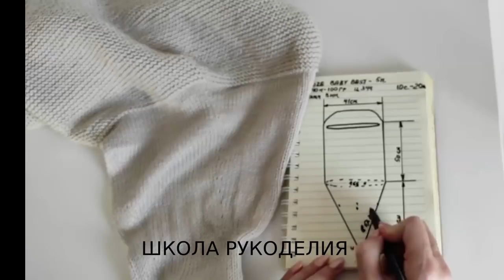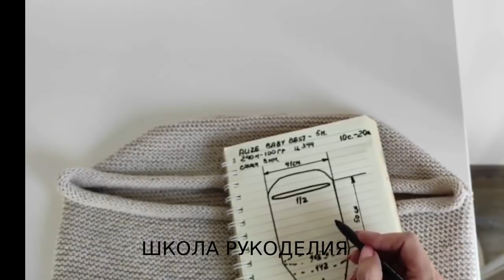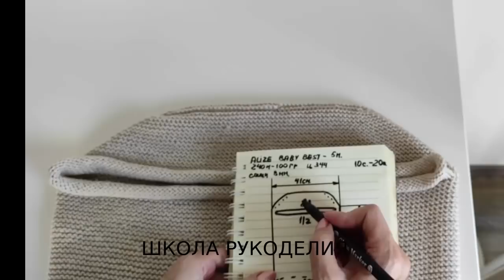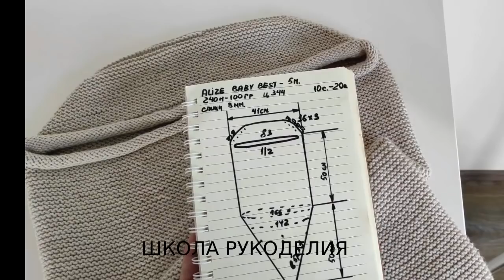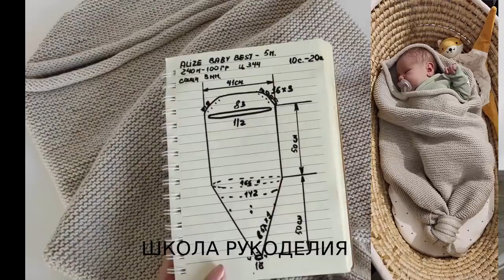УЮТНЫЙ КОКОН ДЛЯ НОВОРОЖДЕННОГО СПИЦАМИ. вязаный конверт для новорожденного. детская одежда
УЮТНЫЙ КОКОН ДЛЯ НОВОРОЖДЕННОГО СПИЦАМИ.

процессы вязание детская одежда вязаный конверт на выписку вязаный конверт для новорожденного